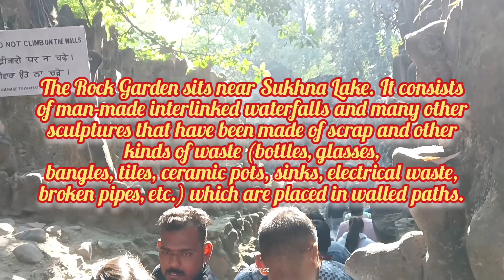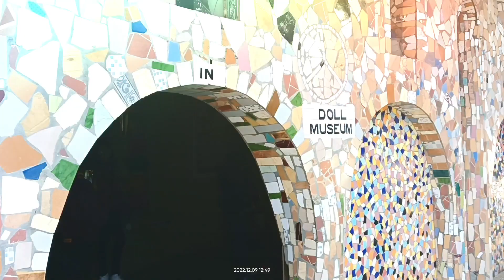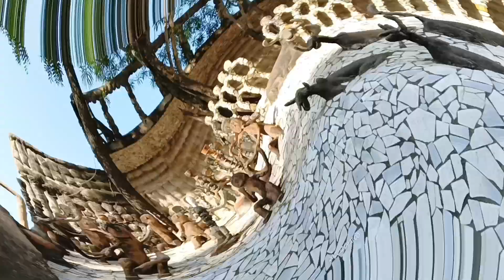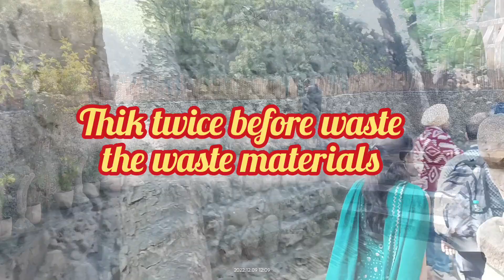Chandigarh Rock Garden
Chandigarh Tourism
The Rock Garden of Chandigarh is a sculpture garden for rock enthusiasts in Chandigarh, India. It is also known as Nek Chand Saini's Rock Garden of Nathupur after its founder Nek Chand Saini, a government official who started building the garden secretly in his spare time in 1957. It has spread over an area of 40 acres (16 ha), and is completely built from industrial, home waste, and discarded items.
In his spare time, Nek Chand started collecting materials from demolition sites around the city. He recycled these materials into his own vision of the divine kingdom of Sukrani, choosing a gorge in a forest near Sukhna Lake for his work. The gorge had been designated as a land conservancy, a forest buffer established in 1902 that nothing could be built on. Chand's work was illegal, but he was able to hide it for 18 years before it was discovered by the authorities in 1976. By this time, it had grown into a 12-acre (4.9 ha) complex of interlinked courtyards, each filled with hundreds of pottery-covered concrete sculptures of dancers, musicians, and animals.
His work was in danger of being demolished, but he was able to get public opinion on his side. In 1976 the park was inaugurated as a public space. Nek Chand was given a salary, a title ("Sub-Divisional Engineer, Rock Garden") and 50 laborers so that he could work full-time. The Rock Garden appeared on an Indian stamp in 1983.[6] The Rock Garden is still made out of recycled materials. With the government's help, Chand was able to set up collection centers around the city for waste, especially rags and broken ceramics.

When Chand left the country on a lecture tour in 1996, the city withdrew its funding, and vandals attacked the park. The Rock Garden Society took over the administration and upkeep of this unique visionary environment.